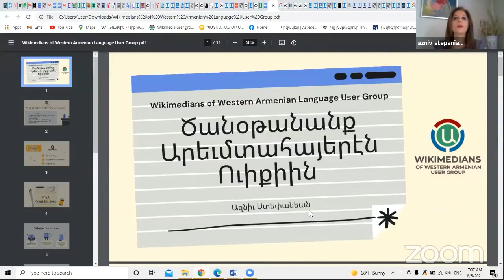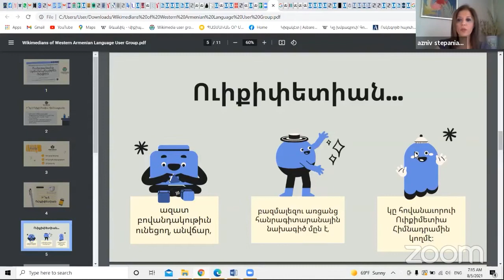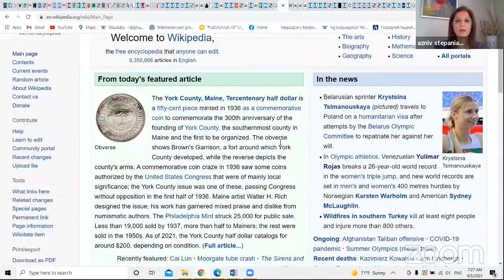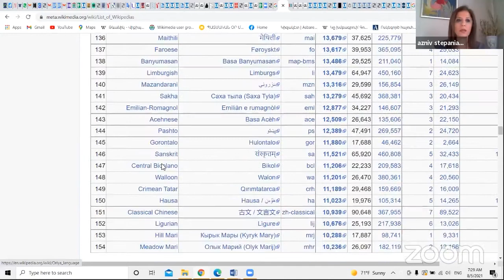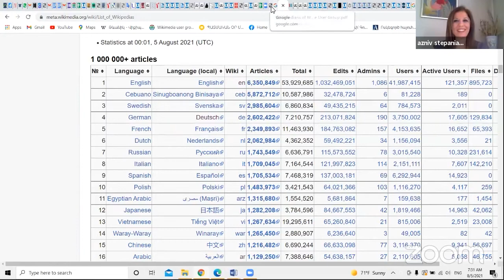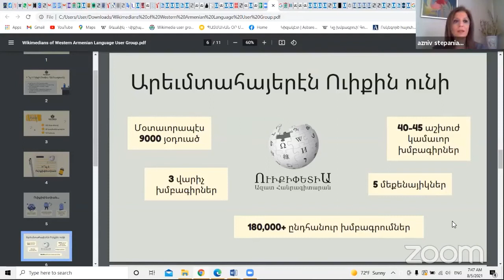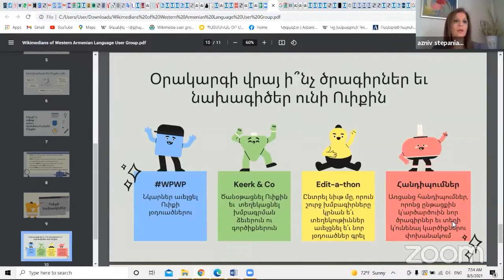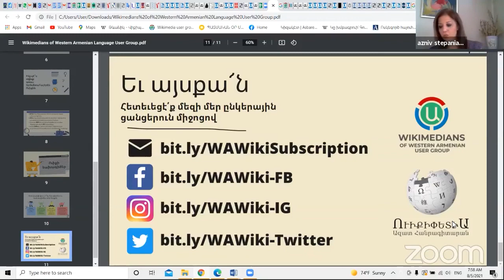Հարթակ HARTAG #36 - 08/04/2021 - Western Armenian Wikipedia-HYW Wikimedians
Azniv Stepanian is the director of the Western Armenian Wikimedians. After working for the Armenian Wikipedia for 5 years, it was time to get a unique Group User status for the Western Armenian language. Watch Ms. Stepanian as she gives us all that goes on behind the scene of HYWWikimedians. If you would like to become an Editor or if you would like to join a workshop, please complete the attached google form, and the admins will contact you with further details.